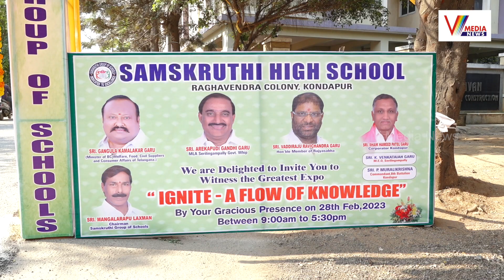శ్రీకృష్ణదేవరాయల అష్టదిగ్గజాలు పాత్రలను అద్భుతంగా పోషించిన సంస్కృతి హై స్కూల్ విద్యార్థులు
Watch Now : శ్రీకృష్ణదేవరాయల అష్టదిగ్గజాలు పాత్రలను అద్భుతంగా పోషించిన సంస్కృతి హై స్కూల్ విద్యార్థులు | Mangalarapu Laxman | V Media News